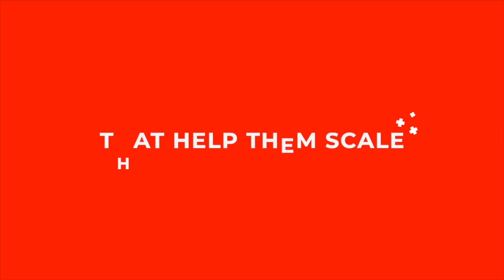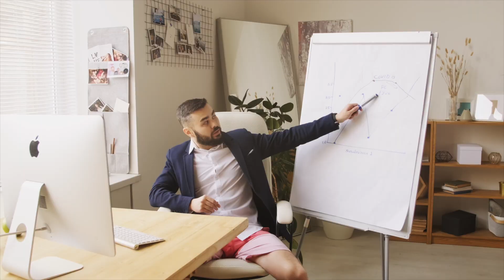Franchise Secrets: 2022 Year In Review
Hey Listeners!

Welcome to our 2022 Year in Review video. It's been an exciting and eventful year and I've compiled some of the biggest moments and highlights for you.

This recap video gives snippets from 4 of the most popular Franchise Secrets Episodes in 2022.

Check out each of those episodes here:

The Cookie Brand That Is Blowing Up The Franchise World w/ Bennett Maxwell of Dirty Dough Cookies

Did you know you can listen to the Franchise Secrets Podcast on your favorite platforms?

Erik Van Horn is a franchising specialist, and expert in multi-unit, semi-absentee franchise business ownership. From entrepreneur to regional developer, and investor to consultant, Erik has worn many hats over the last two decades, which has provided him unique insight into complex aspects of the industry. If you're a franchisee, a franchisor, or one aspiring to be, subscribe to the Franchise Secrets channel for even more tactical and practical tools to help you buy, grow, and sell franchises like an expert.